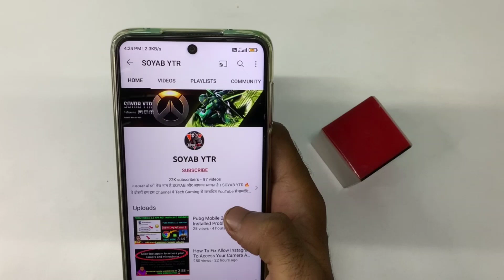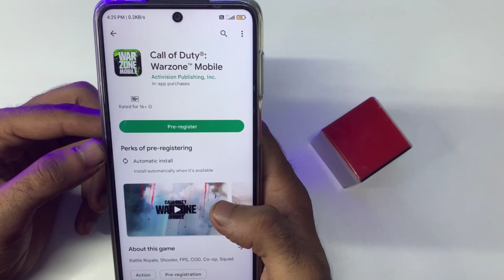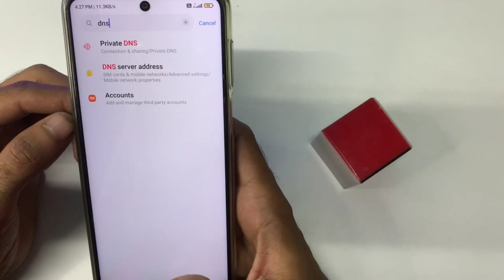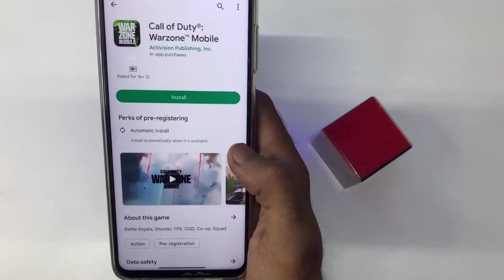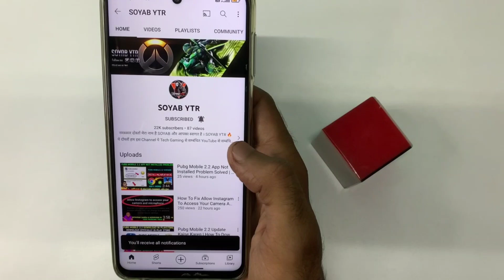CALL OF DUTY WARZONE MOBILE NOT SHOWING IN PLAY STORE | CALL OF DUTY WARZONE INSTALL BUTTON NOT SHOW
how to download Call Of Duty Warzone mobile alpha
how to download Call Of Duty Warzone mobile 2022
how to download Call Of Duty Warzone mobile in india
how to play Call Of Duty Warzone mobile
alpha

Call Of Duty Warzone Mobile Not Showing In Play Store | How To Download Call Of Duty Warzone Mobile 2022

Call Of Duty Warzone mobile closed beta not showing on play store
How to download Call Of Duty Warzone mobile closed beta
Call Of Duty Warzone mobile closed beta release date